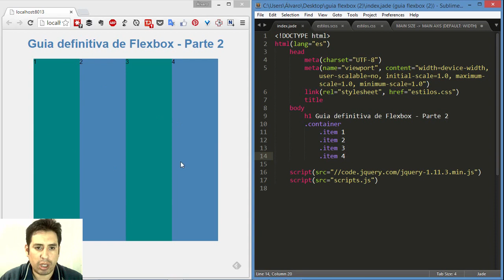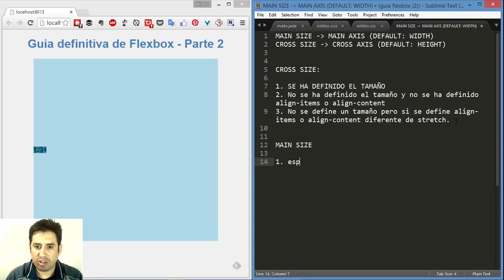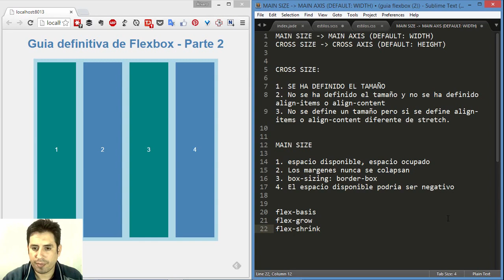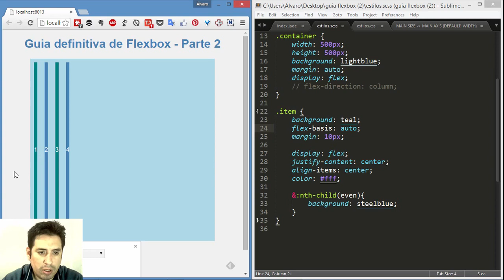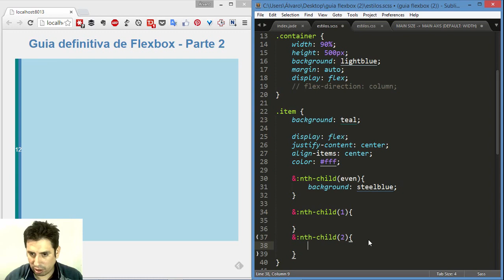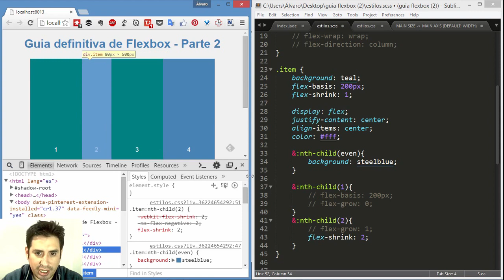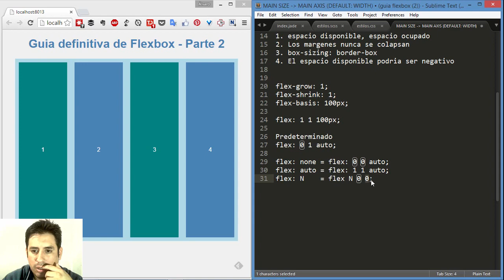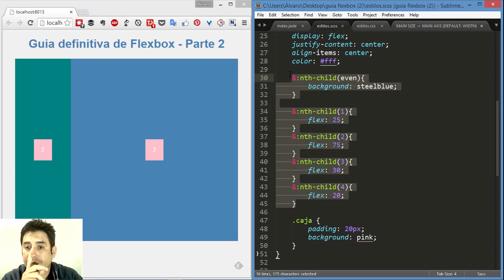Guia definitiva de Flexbox 2 Flex basis, flex grow, flex shrink